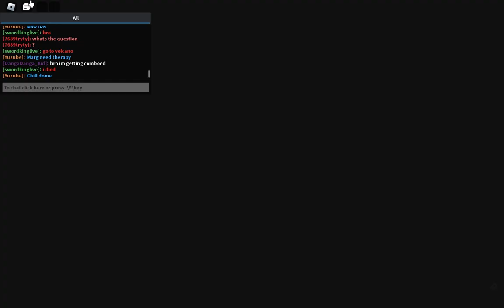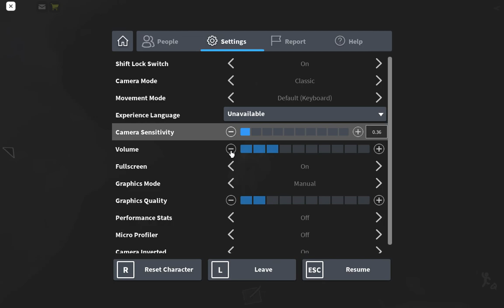shonin In Roblox